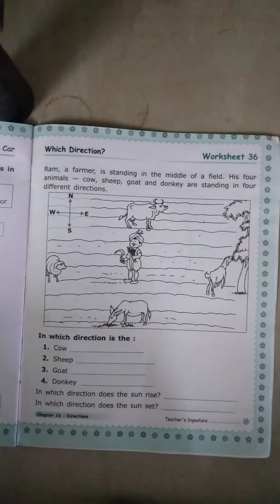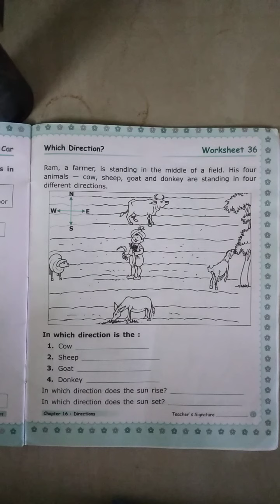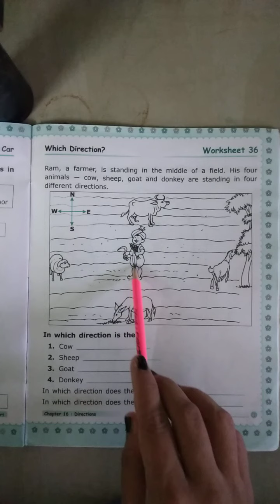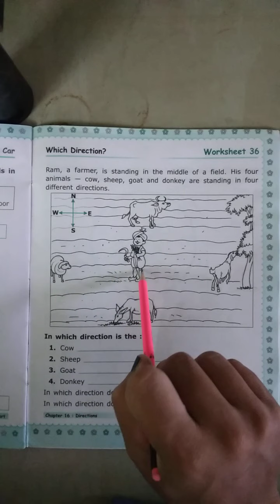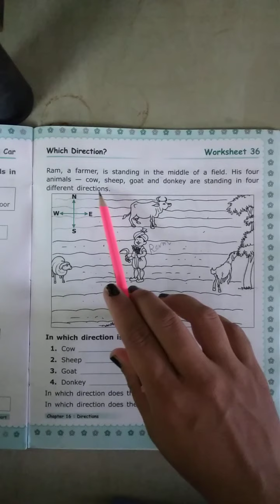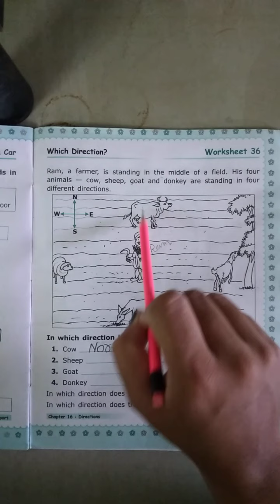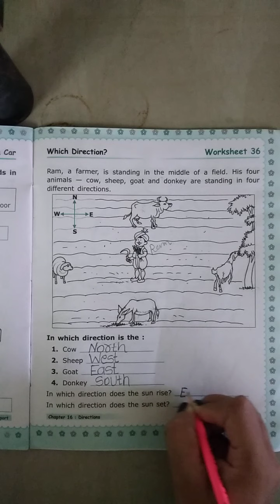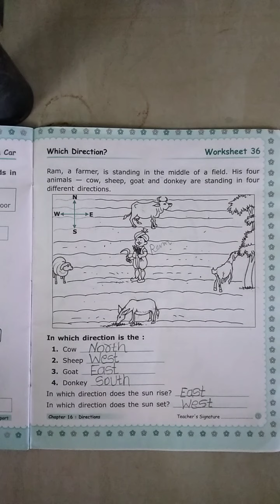ch - 12 part - 1